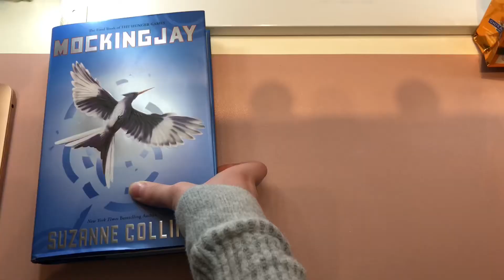Sunset + Night Routine